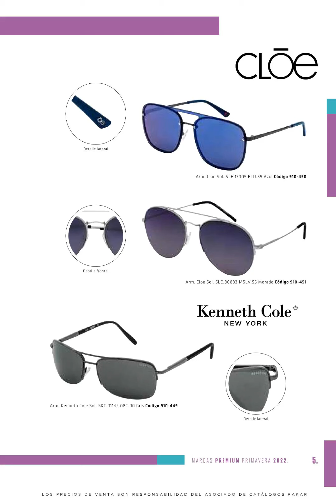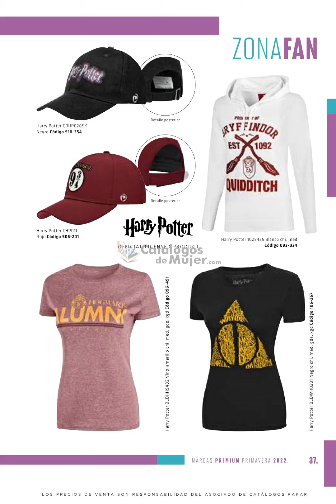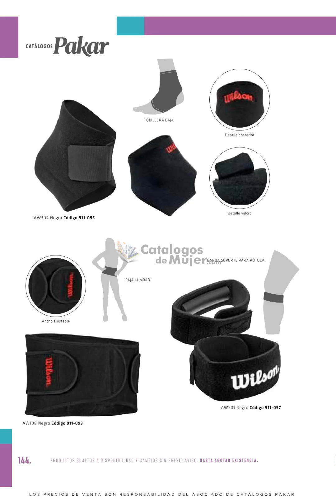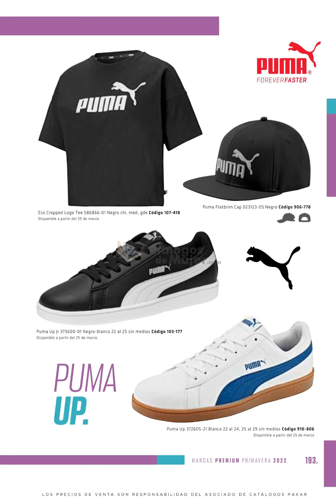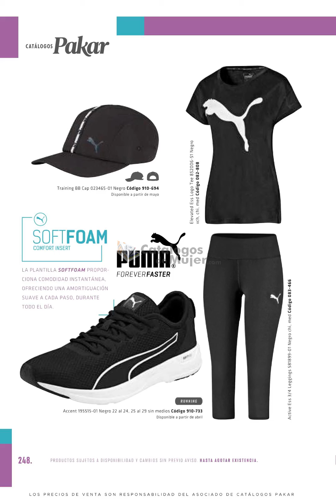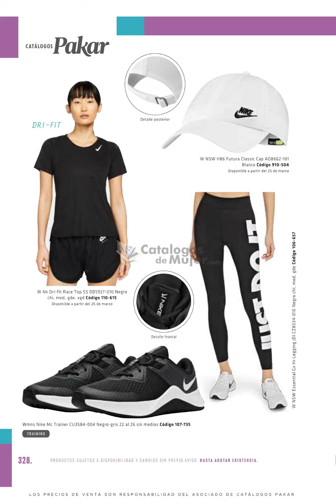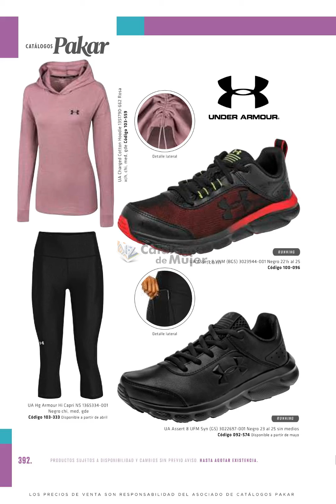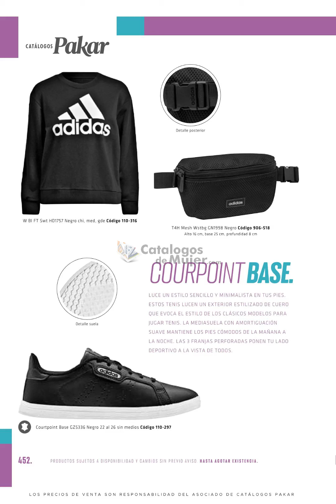CATÁLOGO PAKAR WOMEN PRIMAVERA VERANO 2022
MIS HERMOSAS  hoy les comparto la NUEVA Temporada  /  CATÁLOGO PAKAR WOMEN PRIMAVERA VERANO 2022

Para ver el Catálogo EN DIGITAL de esta temporada Primavera Verano 2022.

                 --♥♥♥♥♥ SÍGUEME AQUÍ ♥♥♥♥♥--